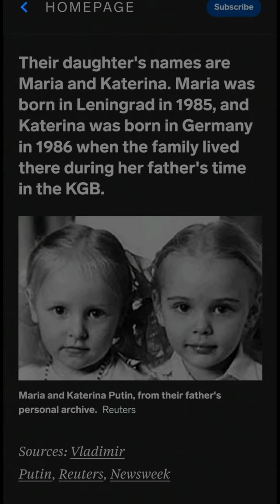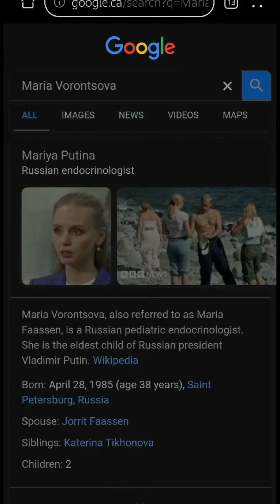Exposing Vladimir Putin's daughters.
Look at them, boys.